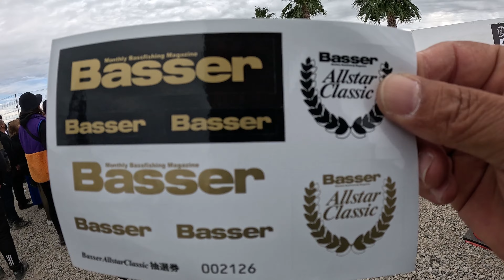[バサクラ2023]めがさぶSLPブースで恥をかく[桧原湖の人]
バサクラ第3弾は・・・・
めがさぶさん恥をさらすの巻きｗｗ